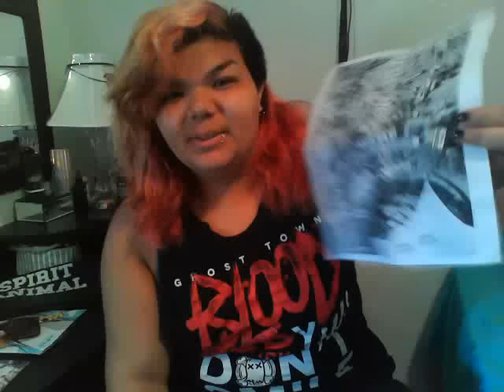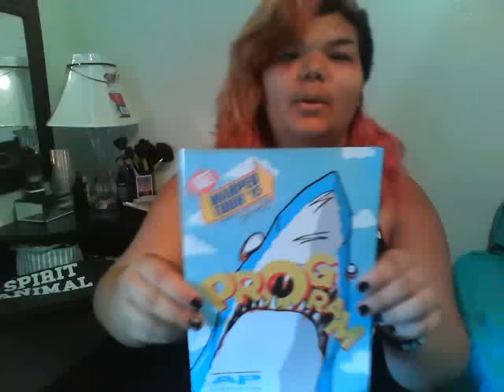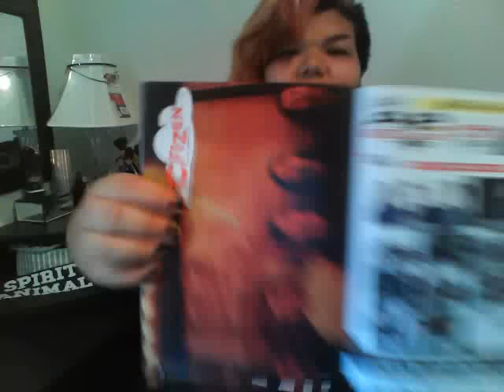Warped Tour 2015 Haul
Hope you guys enjoyed what I showed you and by no means am I bragging about what I got because I didn't get too much since I did need the money I saved. Don't forget to check out any of my social medias